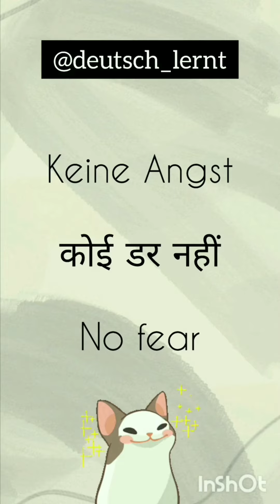Practice German language vocabulary with the help of short videos how to say no fear in german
Auf Deutsch-  Keine Angst.
Auf Hindi-  कोई डर नहीं।
Auf Englisch- No fear.